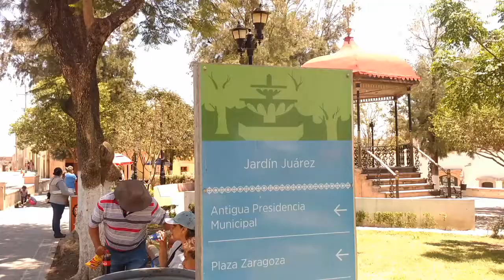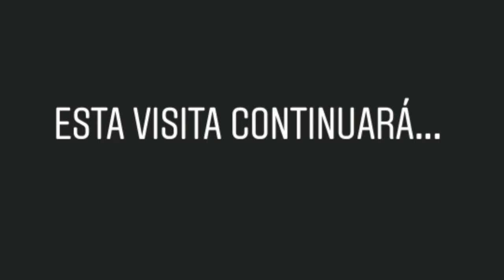¡PUEBLO FANTASMA! MINERAL DE POZOS, GUANAJUATO, MÉXICO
Ven y vive uno de los lugares que tiene 3 títulos: Fantasma, Mágico y Minero.

Mineral de Pozos, Guanajuato, México.